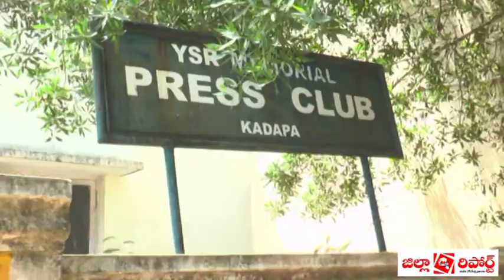ఐదు హత్యల కేసులో రాజారత్నం కుటుంబ సభ్యులను కఠినంగా శిక్షించాలి